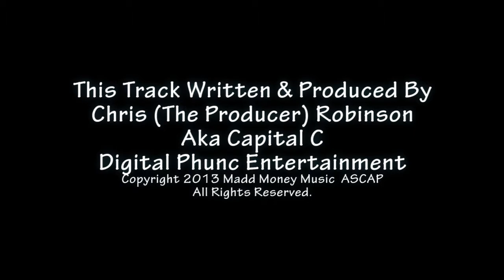Rap Beat 37 - Instrumental - Rap / Hip-Hop Backing Track